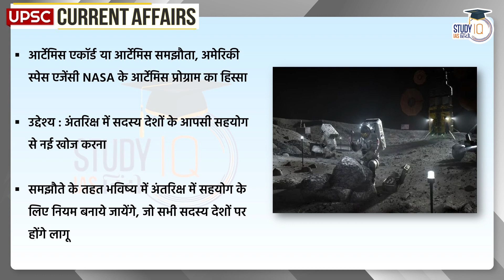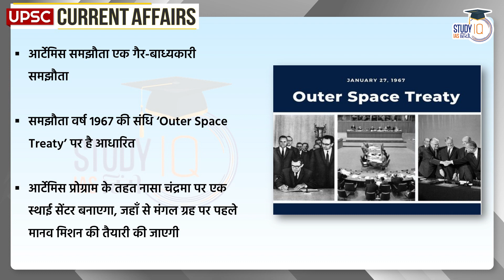India joins Artemis Accord | Current Affairs In Hindi | UPSC PRE 2024 | StudyIQ IAS Hindi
UPSC IAS LIVE Prelims to Interview (P2I) 2024 Hindi Batch - Join now

India's Ambassador to America Taranjit Sandhu has recently confirmed India's involvement in the Artemis Agreement. The Artemis agreement was started in the year 2020 by 8 countries including America. With the signing of this agreement by India, now a total of 26 countries have joined this agreement. The Artemis Accord, or Artemis Agreement, is a part of the Artemis program of the US space agency NASA. The purpose of the Artemis agreement is to make new discoveries in space with the mutual cooperation of the member countries.